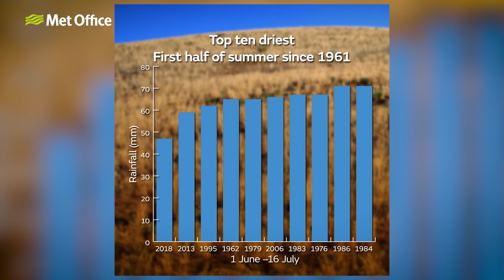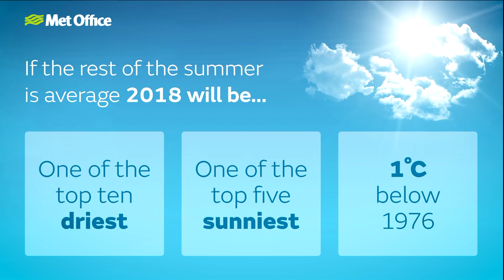It’s been a hot & sunny summer so far, how do the stats for 2018 compare?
We’re half way through the summer and we know it’s been dry and hot, but what do the stats show and how does this remarkable summer compare to other sunny ones over the years? Alex Deakin has a look at the facts and figures of summer 2018 so far.